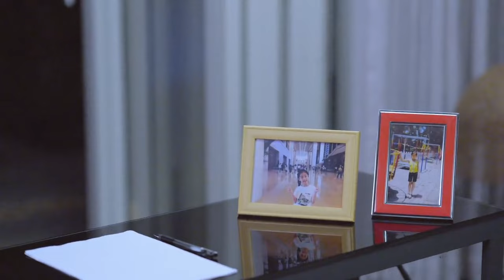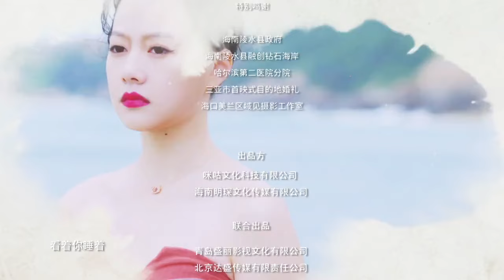【FULL】《吻三次》第13集：司暮浪漫求婚乔幽｜ Kiss U Three Times｜MangoTV Short Play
青梅突然毁婚约，心上人竟被自己妹妹抢走，痴情女在心上人订婚礼上饮下毒酒后，却意外获得来自高维空间推移时间的能力，此刻她选择为爱而生，但必须与爱人接吻三次，才能真正获得重生.